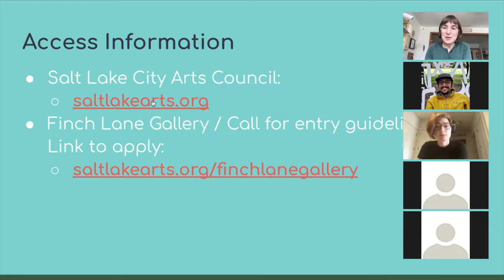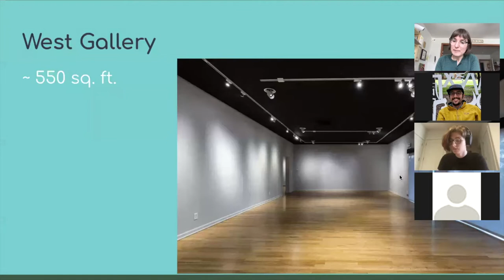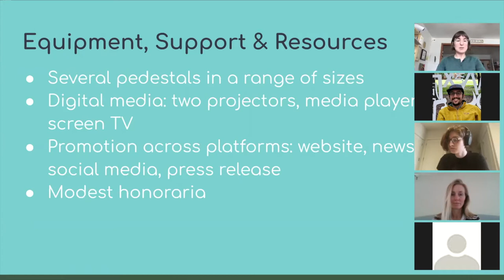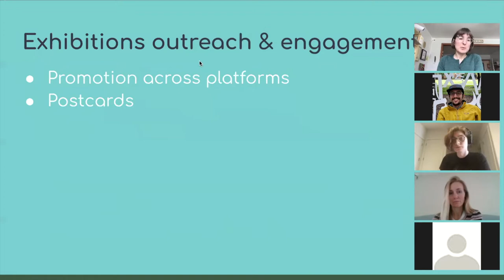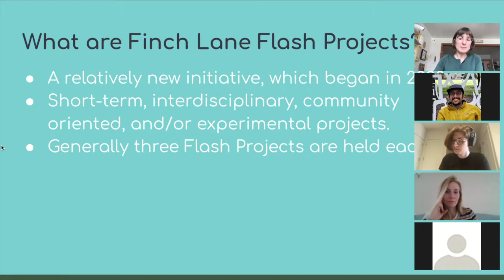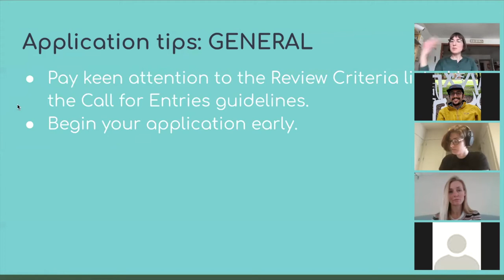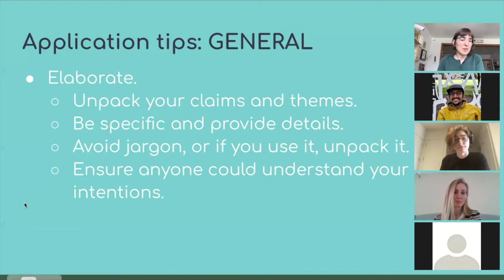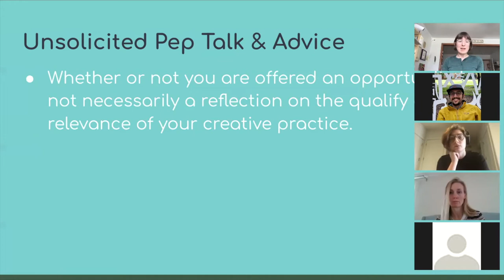Finch Lane Gallery Call for Entries Q & A - 2022 Exhibitions & 2021 Flash Projects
Artwork used in the Call for Entries promo is by past Finch Lane Gallery exhibiting artist Andrea Jensen. It is a crop of her piece titled, "How Hard We Tried."